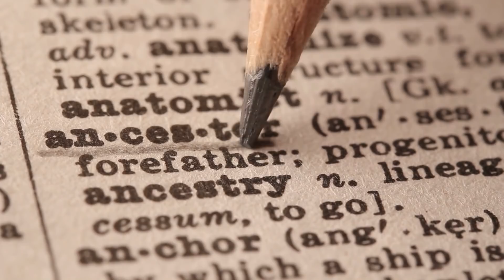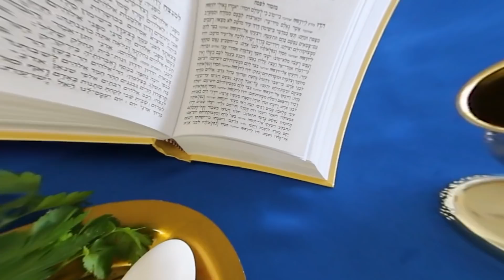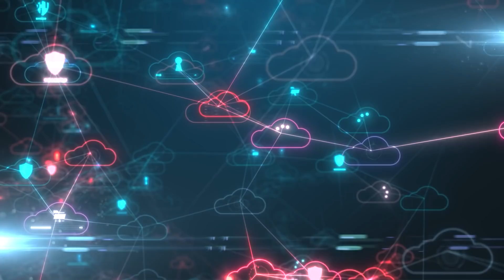Una Mujer No Tiene Hijos Y Se Confunde Cuando Una Prueba De ADN Muestra Que Sí Tiene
A veces la vida está llena de sorpresas. Cuando Molly Sinert recibió los resultados de una prueba de ADN, se quedó con más preguntas que respuestas. "Hice clic en el pariente cercano y no lo entendí", dijo Molly. "Compartes el 49,96% del ADN con esta persona. Predecimos que es tu hija. Obviamente esto no es correcto, porque nunca me he puesto de parto, no tengo hijos".

Esta historia es el argumento perfecto para una novela dramática. ¡Y es una que no querrás perderte! Mira el video para descubrir lo que ocurrió.

↓ ↓ ¡Sigue leyendo! ↓ ↓ -